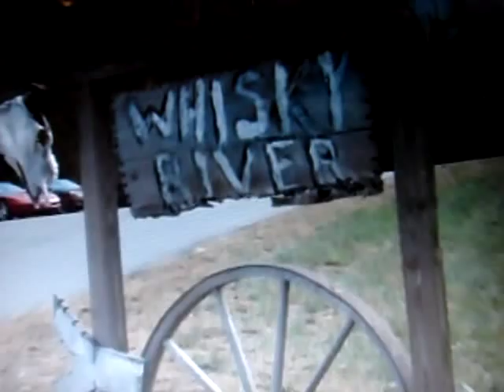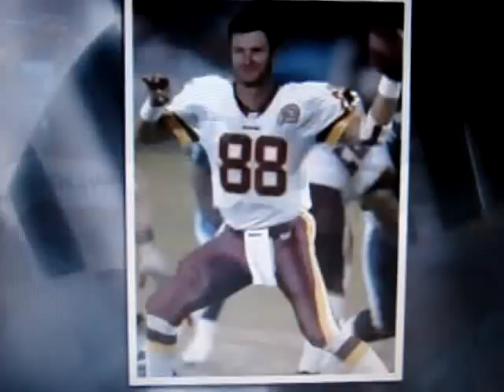Chris Cooley and Dale Earnhardt Jr TNT interview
Lindsay Czarniak interviewed Chris and Jr. at Michigan before Dale's big father's day win.